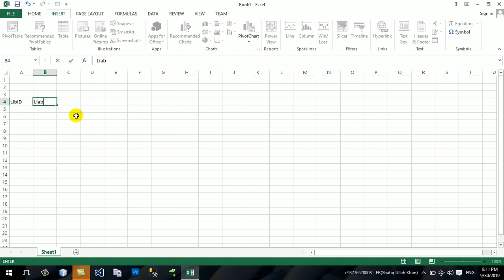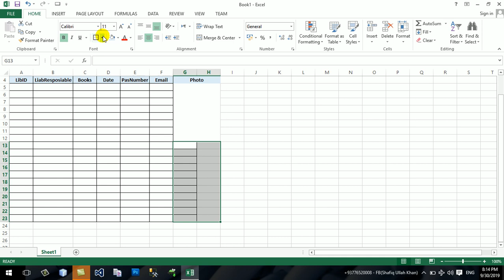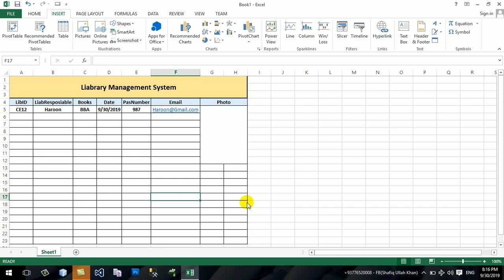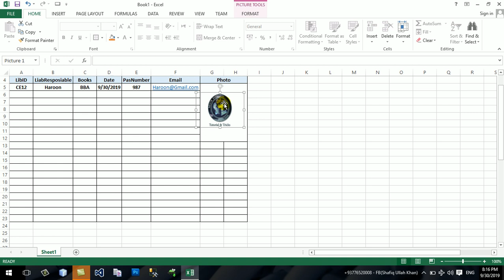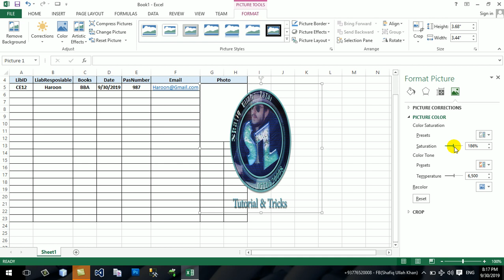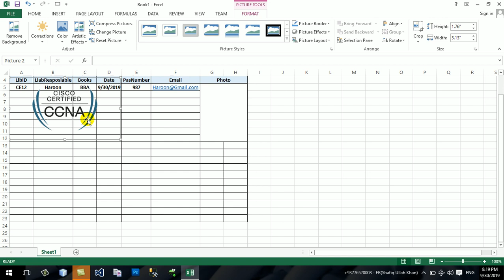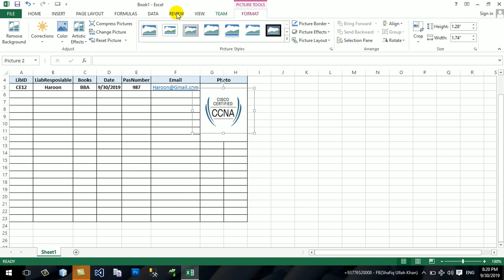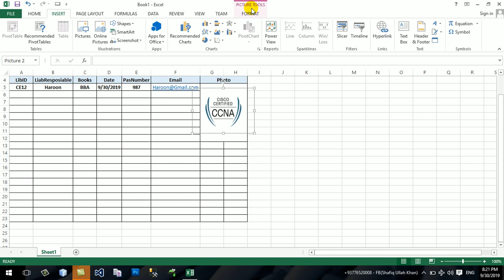Learning Excel Part19 Insert Picture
Excel Program